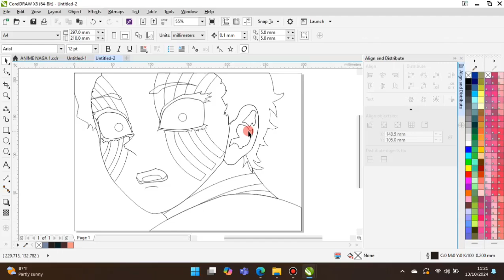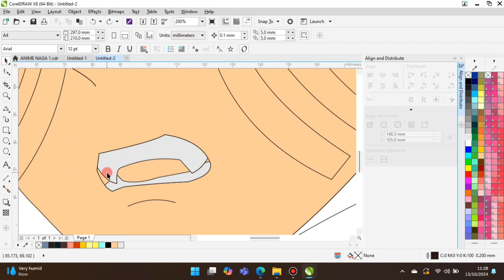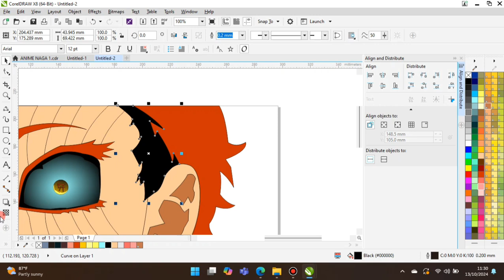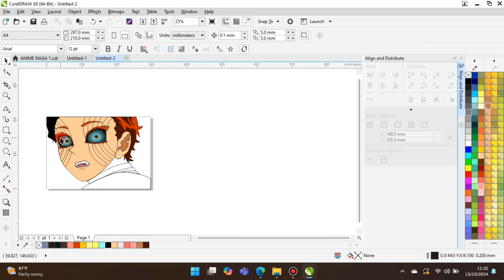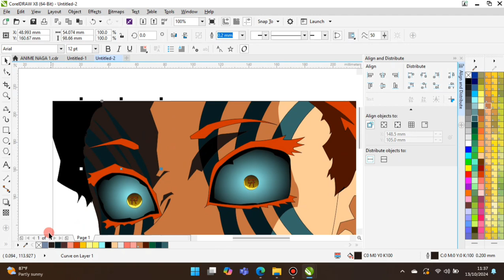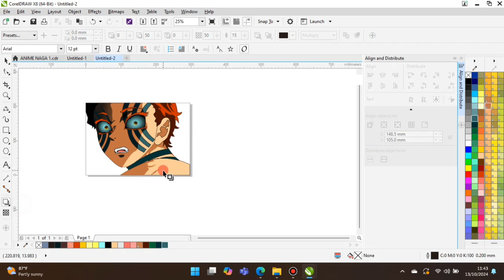Iblis bulan atas kimetsu no yaiba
cuando sale la 5 temporada de kimetsu no yaiba
demon slayer kimetsu no yaiba – to the hashira training